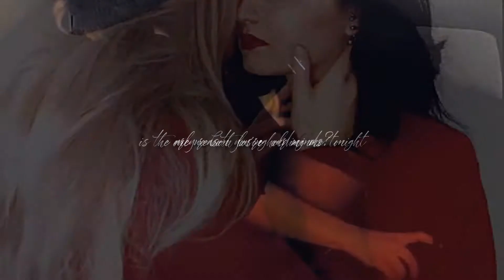emma & regina | i made a wish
song: martin garrix  & dua lipa - scared to be lonely